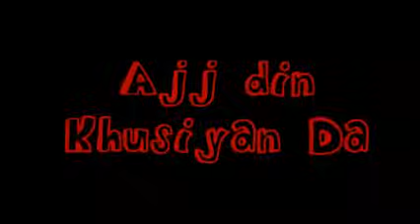Ajj Din Khushiya Da - Sukshinder Shinda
A classic Punjabi wedding after party song, typically sung by the drunken men. I own no copyright to this song or any of Sukshinder's work